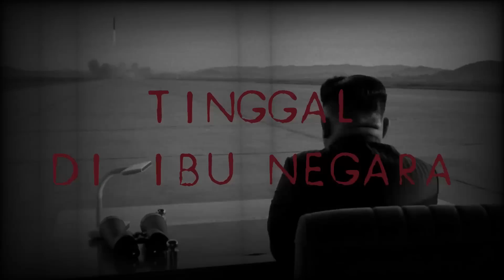PEMERINTAHAN KUKU BESI| KOREA UTARA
Bersyukurlah dapat lahir kat Malaysia. Jangan asyik nak merungut je.